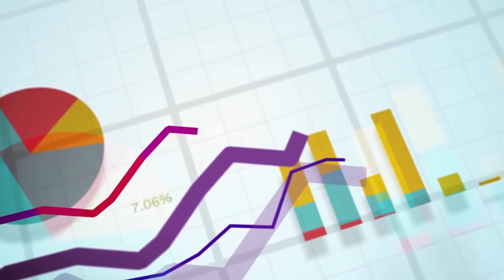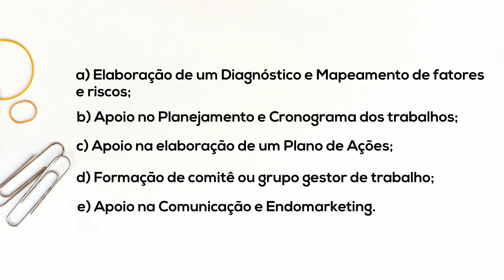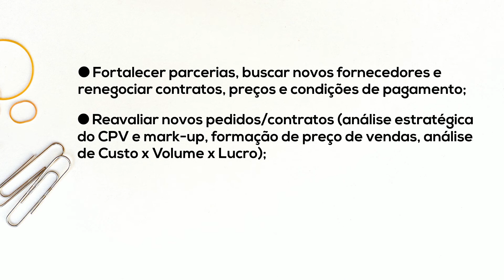Apresentação - Gestão de Resultados